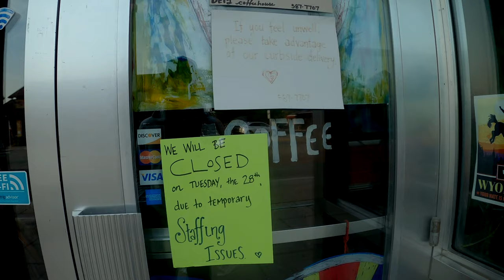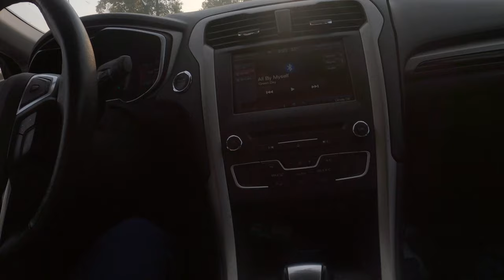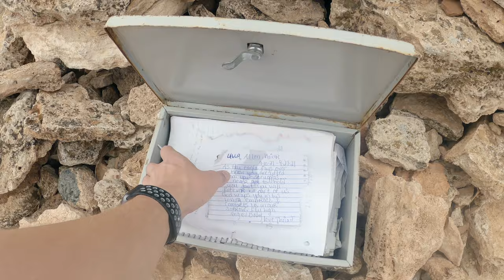Bison were NOT happy with me - Hot Springs State Park - Yellowstone Travel Vlog 4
I travel from Cody to Thermopolis to soak in the hot springs and take a hike. Then I end the day in Rapid City. During this adventure I get inadvertently very close to a herd of Bison. 🦬  I was very aware of their behavior and moved away so as not to upset them further. It was very cool to see such a beautiful animal up close.

Shot on Go Pro Hero 5 Black and Go Pro Hero 8 Black. Edited in iMovie.